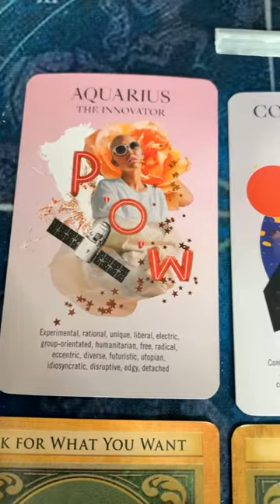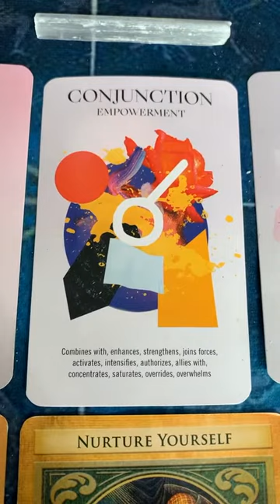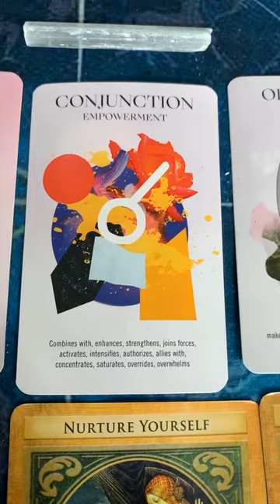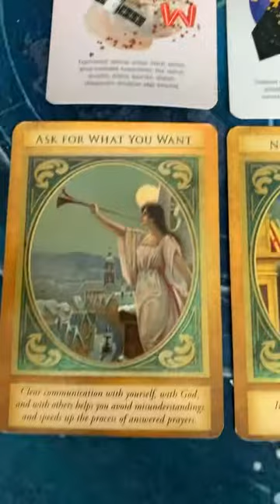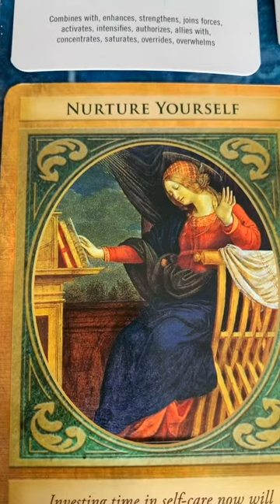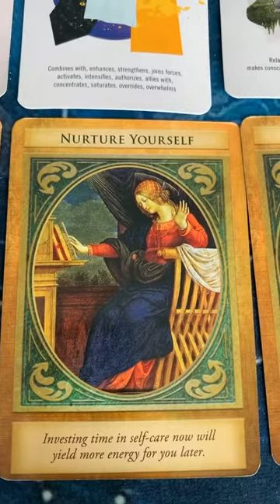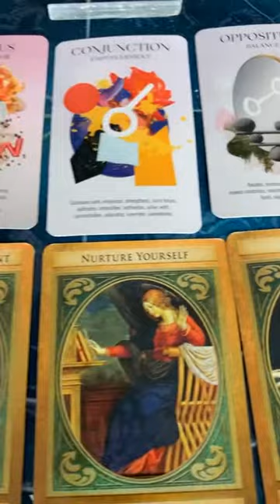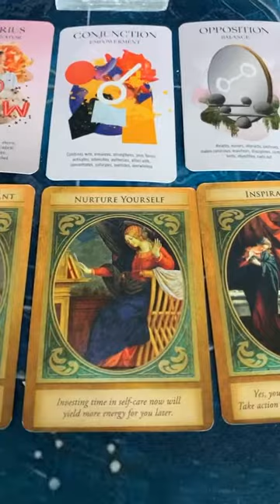Astrology Empowerment Feb 26 - 28, 2021 ✡️🎉